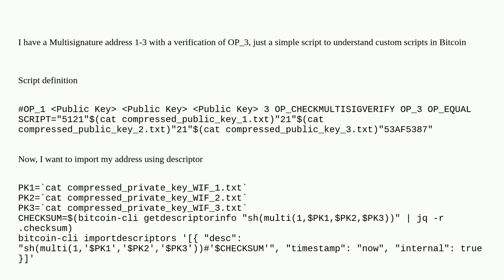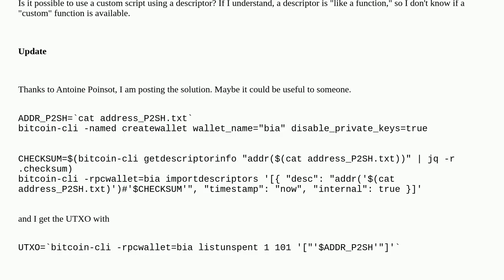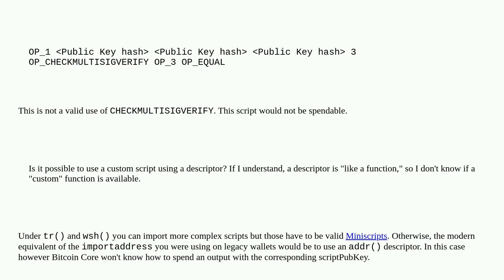Bitcoin: descriptor and Custom script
descriptor and Custom script

A special thanks goes out to the community

  output-script-descriptors wallet p2sh